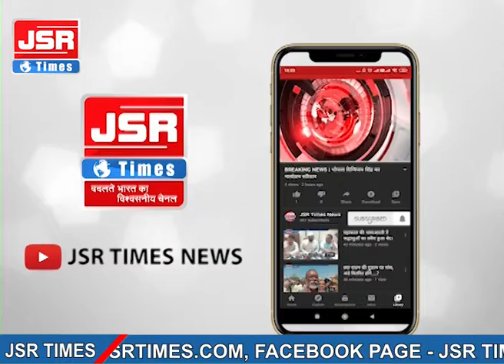फॉरेस्ट विभाग को मिली बड़ी सफलता, तेंदुए मामले में 36 घंटे में दो आरोपियों को किया गिरफ्तार।